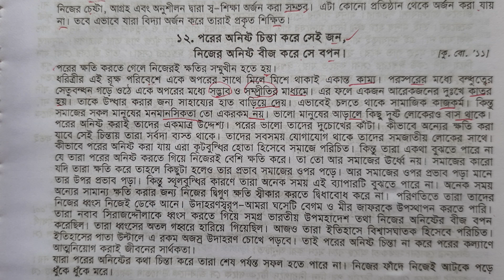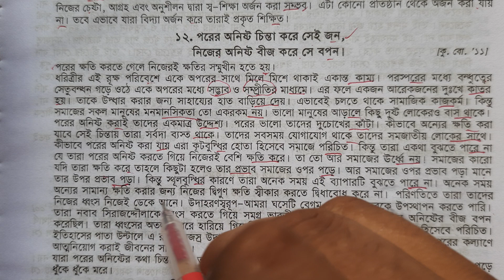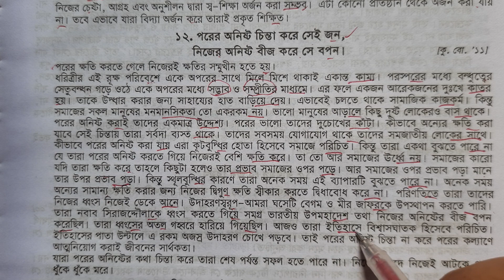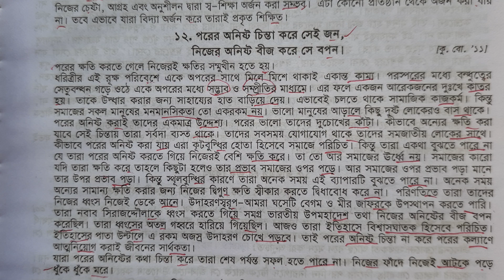পরের অনিষ্ট চিন্তা করে যে জন নিজের অনিষ্টের বীজ করে সে বপন | ভাব সম্প্রসারণ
বাংলা ভাব সম্প্রসারণ পরের অনিষ্ট চিন্তা করে যে জন নিজের অনিষ্টের বীজ করে সে বপন।

পরের ক্ষতি করতে গেলে নিজেরই ক্ষতি সম্মুখীন হতে হয়।

ভাব সম্প্রসারণ,
ভাবসম্প্রসারণ,
ভাব সম্প্রসারণ শিক্ষা জাতির মেরুদন্ড,
ভাবসম্প্রসারণ লোভে পাপ পাপে মৃত্যু,
ভাবসম্প্রসারণ সবার উপরে মানুষ সত্য তাহার উপরে নাই,
ভাবসম্প্রসারণ লেখার সঠিক নিয়ম,
ভাবসম্প্রসারণ স্বাধীনতা অর্জনের চেয়ে স্বাধীনতা রক্ষা করা কঠিন,
ভাবসম্প্রসারণ একতাই বল,
ভাবসম্প্রসারণ বন্যেরা বনে সুন্দর শিশুরা মাতৃক্রোড়ে,
ভাবসম্প্রসারণ কিভাবে লিখব,
ভাবসম্প্রসারণ পরিশ্রম সৌভাগ্যের প্রসূতি,
ভাবসম্প্রসারণ লেখার নিয়ম,
ভাবসম্প্রসারণ অন্যায় যে করে আর অন্যায় যে সহে,
ভাবসম্প্রসারণ অর্থ অনর্থের মূল,
ভাবসম্প্রসারণ অর্থই অনর্থের মূল,
ভাবসম্প্রসারণ অন্যায় যে করে,
ভাবসম্প্রসারণ অন্যায় যে করে অন্যায় যে সহে,
চরিত্র মানুষের অমূল্য সম্পদ ভাবসম্প্রসারণ,
ভাবসম্প্রসারণ চরিত্র মানব জীবনের অমূল্য সম্পদ,
অষ্টম শ্রেণির ভাবসম্প্রসারণ,
অর্থই অনর্থের মূল ভাবসম্প্রসারণ,
অর্থ অনর্থের মূল ভাবসম্প্রসারণ,
দুর্নীতি জাতীয় জীবনে অভিশাপ ভাব সম্প্রসারণ,
দুর্নীতি জাতির সকল উন্নতির অন্তরায় ভাবসম্প্রসারণ,
আত্মশক্তি অর্জনই শিক্ষার উদ্দেশ্য ভাবসম্প্রসারণ,
ভাবসম্প্রসারণ দুর্নীতি জাতীয় জীবনের সকল উন্নতির অন্তরায়,
ভাবসম্প্রসারণ আত্মশক্তি অর্জনই শিক্ষার উদ্দেশ্য,
ভাবসম্প্রসারণ আপনি আচরি ধর্ম শিখাও অপরে,
ভাবসম্প্রসারণ আলো বলে অন্ধকার,
ভাবসম্প্রসারণ আপনারে বড় বলে,
ভাবসম্প্রসারণ আমার ভাইয়ের রক্তে রাঙানো একুশে ফেব্রুয়ারি,
ভাব সম্প্রসারণ আপনি,
ভাবসম্প্রসারণ আলো বলে অন্ধকার তুই বড় কালো,
ভাবসম্প্রসারণ পুষ্প আপনার জন্য ফোটে না,
ভাবসম্প্রসারণ সকলের তরে সকলে আমরা,
আলো বলে অন্ধকার তুই বড় কালো ভাব সম্প্রসারণ,
পথের প্রান্তে আমার তীর্থ নয় ভাবসম্প্রসারণ,
ভাবসম্প্রসারণ ইচ্ছা থাকলে উপায় হয়,
vabsomprosaron,
ইচ্ছা থাকলে উপায় হয় ভাবসম্প্রসারণ,
ভাবসম্প্রসারণ উত্তম নিশ্চিন্তে চলে অধমের সাথে,
ভাবসম্প্রসারণ লেখার উপায়,
ভাবসম্প্রসারণ স্বদেশের উপকারে নাই যার মন,
ভাবার্থ ও ভাবসম্প্রসারণ,
ভাব সম্প্রসারণ এ জগতে হায়,
ভাবসম্প্রসারণ এর নিয়ম,
ভাবসম্প্রসারণ লেখার নিয়ম এসএসসি,
দশের লাঠি একের বোঝা ভাব সম্প্রসারণ,
ভাবসম্প্রসারণ এ জগতে হায় সেই বেশি চায়,
ভাবসম্প্রসারণ সাজেশন এসএসসি ২০২৩,
একটি ভাবসম্প্রসারণ,
ভাবসম্প্রসারণ নদীর এপার কহে,
ভাবসম্প্রসারণ সাজেশন এইচএসসি ২০২২,
ভাবসম্প্রসারণ নদীর এপার কহে ছাড়িয়া নিঃশ্বাস,
ভাবসম্প্রসারণ কীর্তিমানের মৃত্যু নেই,
ভাবসম্প্রসারণ কিভাবে লিখতে হয়,
ভাব সম্প্রসারণ করার নিয়ম,
ভাবসম্প্রসারণ ক্ষুধার রাজ্যে পৃথিবী গদ্যময় পূর্ণিমার চাঁদ যেন ঝলসানো রুটি,
ভাব সম্প্রসারণ করো,
ভাব সম্প্রসারণ কীর্তিমানের মৃত্যু নাই,
ভাব সম্প্রসারণ কোথায় স্বর্গ কোথায় নরক,
ভাব সম্প্রসারণ ক্লাস 9,
ভাব সম্প্রসারণ কেরোসিন শিখা বলে মাটির প্রদীপে,
কাটা হেরি ক্ষান্ত কেন কমল তুলিতে ভাব সম্প্রসারণ,
ক্লাস নাইন ভাব সম্প্রসারণ,
ভাবসম্প্রসারণ যেমন কর্ম তেমন ফল,
ভাবসম্প্রসারণ কত পৃষ্ঠা লিখতে হয়,
ভাবসম্প্রসারণ ক্ষুধার রাজ্যে পৃথিবী গদ্যময়,
ভাবসম্প্রসারণ করিতে পারিনা কাজ,
ভাবসম্প্রসারণ কি,
ভাবসম্প্রসারণ কর্তব্যের কাছে ভাই বন্ধু কেহই নাই,
ভাবসম্প্রসারণ কাটা হেরি ক্ষান্ত কেন কমল তুলিতে,
গুরুত্বপূর্ণ ভাবসম্প্রসারণ,
ভাবসম্প্রসারণ পাপীকে নয় পাপকে ঘৃণা করো,
ঘুমিয়ে আছে শিশুর পিতা সব শিশুরই অন্তরে ভাবসম্প্রসারণ,
ভাবসম্প্রসারণ চরিত্র মানুষের অমূল্য সম্পদ,
ভাবসম্প্রসারণ চকচক করলেই সোনা হয় না,
ভাবসম্প্রসারণ চক চক করলেই সোনা হয় না class 6,
ভাবসম্প্রসারণ চরিএ মানুষের অমূল্য সম্পদ,
ভাবসম্প্রসারণ চন্দ্র কহে বিশ্বে আলো আছে মোর গায়ে,
ভাবসম্প্রসারণ সঙ্গদোষে লোহা ভাসে,
ভাবসম্প্রসারণ সুশিক্ষিত লোক মাত্রই স্বশিক্ষিত,
ভাবসম্প্রসারণ সবার উপরে মানুষ সত্য,
ভাবসম্প্রসারণ স্বাস্থ্যই সকল সুখের মূল,
ভাবসম্প্রসারণ স্পষ্টভাষী শত্রু নির্বাক মিত্র অপেক্ষা ভালো,
ভাবসম্প্রসারণ জন্ম হোক যথা তথা কর্ম হোক ভালো,
ভাবসম্প্রসারণ জ্ঞানহীন মানুষ পশুর সমান,
ভাবসম্প্রসারণ জীবে প্রেম করে যেই জন,
ভাবসম্প্রসারণ জন্মিলে মরিতে হবে অমর কে কোথা কবে,
ভাবসম্প্রসারণ জীবে প্রেম করে যেই জন সেই জন সেবিছে ঈশ্বর,
ভাব সম্প্রসারণ জন্মিলে মরিতে হবে,
জন্মিলে মরিতে হবে ভাবসম্প্রসারণ,
ভাবসম্প্রসারণ জীবে প্রেম করে যেইজন সেইজন সেবিছে ঈশ্বর,
জন্ম হোক যথা তথা কর্ম হোক ভালো ভাবসম্প্রসারণ,
সাহিত্য জাতির দর্পন স্বরূপ ভাব সম্প্রসারণ,
শিক্ষাই জাতির মেরুদন্ড ভাবসম্প্রসারণ,
ভাবসম্প্রসারণ দুর্জন বিদ্বান হইলেও পরিত্যাজ্য,
ভাবসম্প্রসারণ দুর্জন বিদ্বান হলেও পরিত্যাজ্য,
ভাবসম্প্রসারণ দুঃখের মতো পরশ পাথর আর নেই,
ভাবসম্প্রসারণ দণ্ডিতের সাথে দন্ডদাতা,
ভাবসম্প্রসারণ দুঃখের মতো এত বড় পরশ পাথর আর নেই,
ভাবসম্প্রসারণ দুর্নীতি জাতীয় জীবনে অভিশাপস্বরূপ,
ভাবসম্প্রসারণ দশের লাঠি একের বোঝা,
ভাবসম্প্রসারণ যেখানে দেখিবে ছাই,
বাংলা দ্বিতীয় ভাবসম্প্রসারণ লেখার নিয়ম,
ভাবসম্প্রসারণ লেখার টেকনিক,
ভাবসম্প্রসারণ বার্ধক্য তাহাই,
ভাবসম্প্রসারণ সকলের তরে সকলে আমরা প্রত্যেকে আমরা পরের তরে,